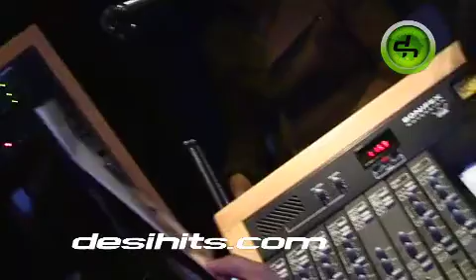[DesiHits.com] Terry Mardi Album Review Show with Jay Sean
Terry Mardi give you an absolutely hilairious insight into Jay Sean's brand new album "My Own Way" at the Desihits.com studios.

It's crazyyyyyyy